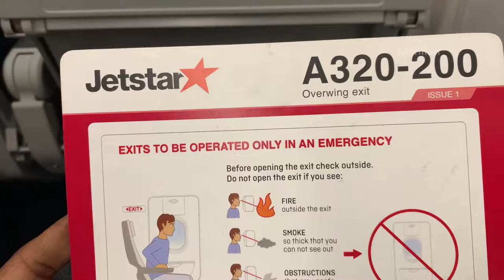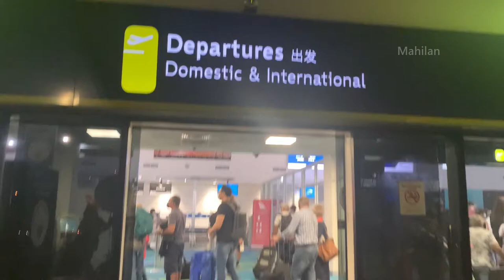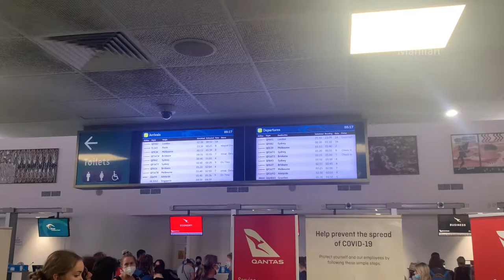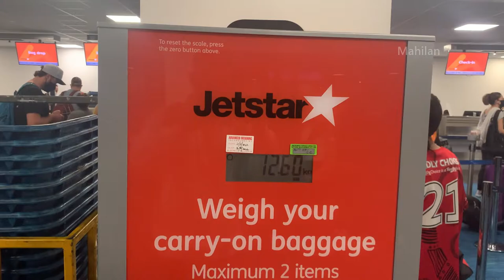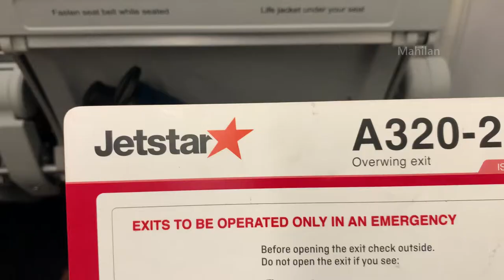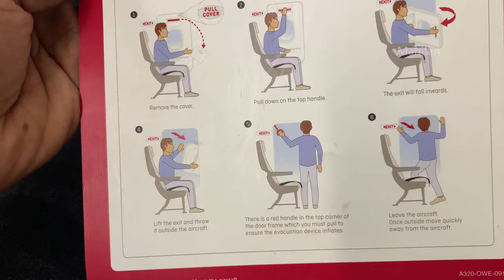An overnight flight travel experience in Australia | Tamil Vlog | மகிழன் - Mahilan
அனைவருக்கும் வணக்கம்!

இந்த காணொளியில் வடக்கு ஆஸ்திரேலியாவின் டார்வின் நகரத்தில் இருந்து தெற்கு ஆஸ்திரேலியாவின் அடிலெய்ட் நகரத்திற்கான விமானப்பயணத்தினை படம் பிடித்து வழங்குகின்றேன். இந்த பயணத்தில் நடந்த விடயங்களையும், ஏன் இந்த பயணம் என்பதையும் இந்த காணொளி விளக்கும்.

Hi Everyone!

In this video I have filmed my flight journey from Darwin, Northern Territory to Adelaide, South Australia. I have covered why I am going to Adelaide and how my journey was in this video and I hope you guys will enjoy this video.